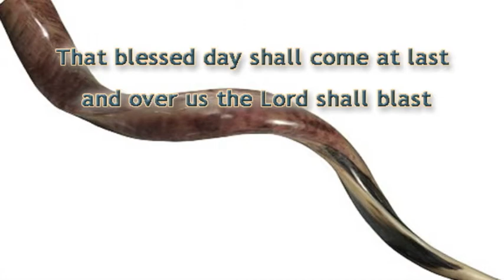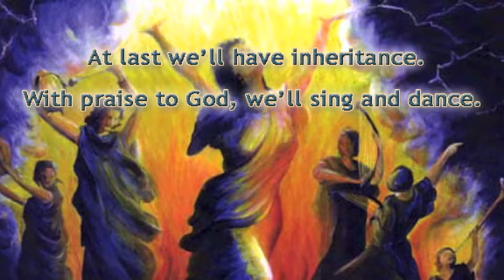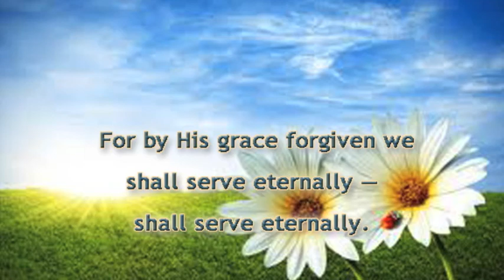Atonement Day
music & words by Chad Woodburn
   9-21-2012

When finally comes Atonement Day,
and all our debts are washed away,
the shofar sounds throughout the land;
we'll have what God commands.

That blessed day shall come at last,
and over us the Lord shall blast
His mighty horn for all to hear.
His Jubilee is near.

At last we'll have inheritance.
With praise to God, we'll sing and dance.
And through the endless days to be
we'll worship strong and free.

and all our foes have gone away,
we'll reign fore'er o'er all the earth
with justice and with mirth.

For then the knowledge of the Lord
throughout the world shall be restored.
And with His blessing, power, and might
our enemies we'll smite.

And finally in His kingdom dear
we'll live in bliss without a fear.
For by His grace forgiven we
shall serve eternally —
shall serve eternally.

[Drawn from the teaching that someday on Yom Kippur, God will provide His people with the Jubilee He has promised, and the inheritance of the tribal lands according to Ezekiel will be given, and God's people will receive their ultimate blessing of the promises.]